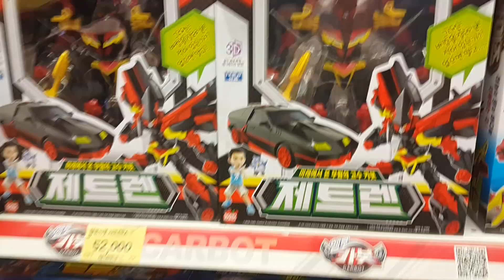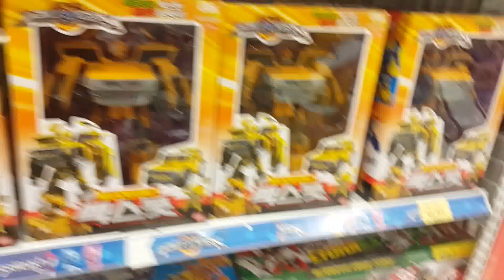*신제품* 헬로 카봇! 하이퍼 빌디언!! 끝없이 파는곳?? Hello carbot Hyper buildian Mega store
롯데마트 수지점 토이저러스에 갔더니, 헬로 카봇 신제품 하이퍼 빌디언을 끝없이 많이 팔고 있었어요!! 자, 지금부터 신제품의 놀라운 모습을 다함께 만나러 가볼까요?? ^^